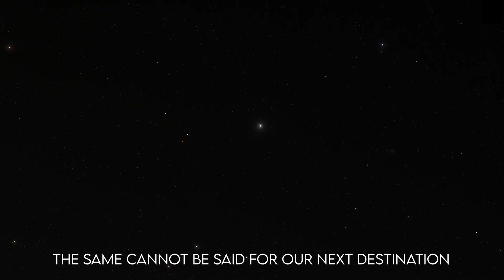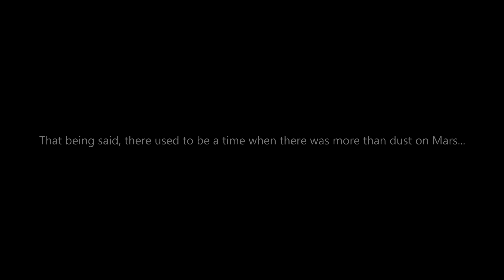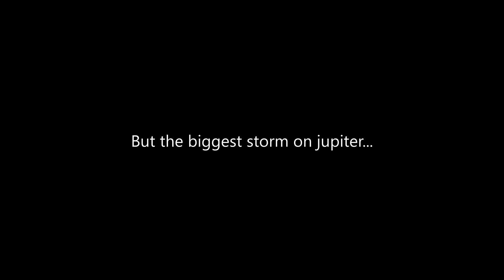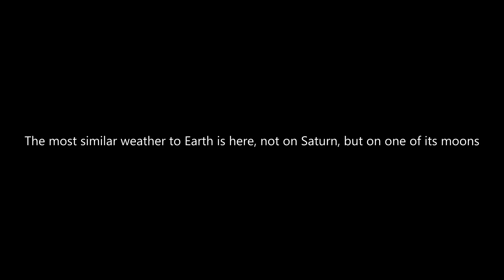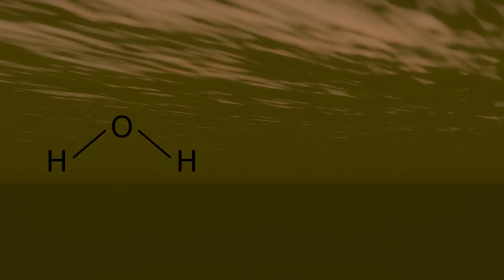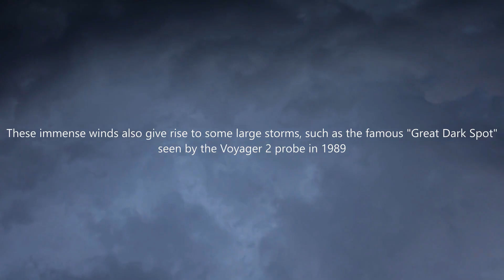Weather of the Solar System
Gigantic storms, faster than sound wind, temperatures beyond hot. The solar system is full of incredible weather that we're going to explore today. I used the software Space Engine and other footage (NASA) to make this video. Earth - Mars - Jupiter - Saturn - Uranus - Neptune - Pluto - Titan

00:00 - Mercury
00:53 - Venus
01:54 - Mars
02:48 - Jupiter
04:07- Saturn
04:59 - Titan
05:38 - Uranus
06:26 - Neptune
7:14 - Pluto

'Desert Planet' by Quincas Moreira

'N.10 A New Beginning' by Esther Abrami

'Future Glider' by Brian Bolger